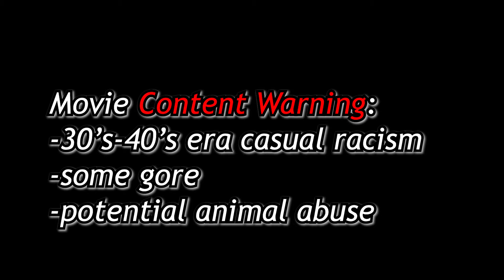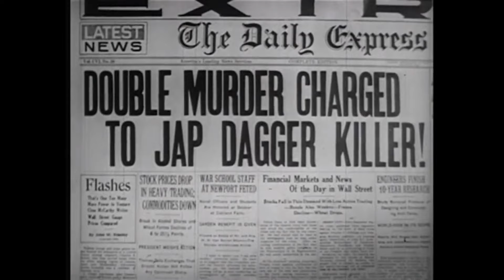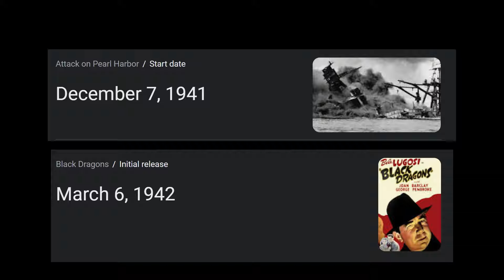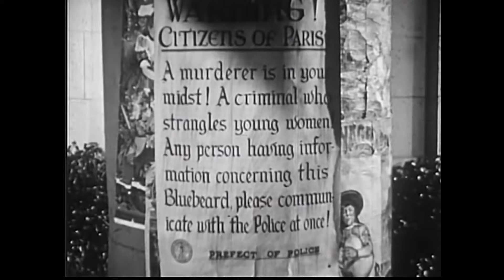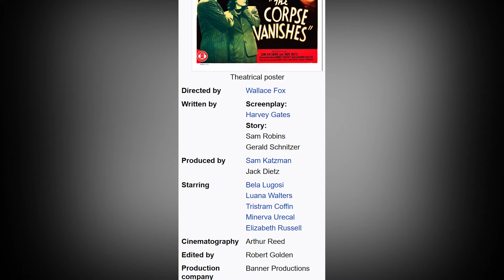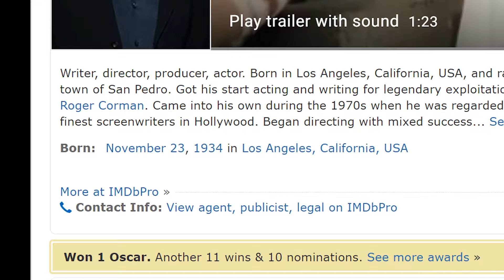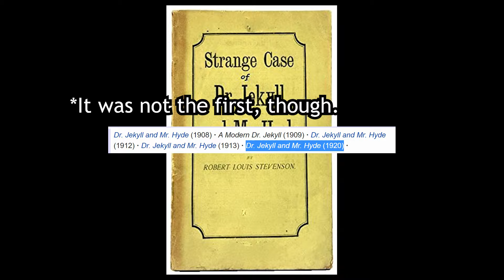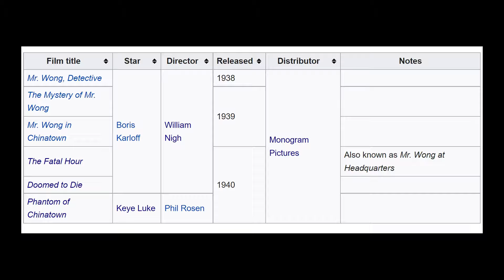I Watched 50 Public Domain Horror Movies (Part 1)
Yo!  Welcome to my biggest project yet, a review of 50 public domain horror movies.  It's a little different from the usual tokusatsu content I do, but I hope you enjoy something like this.

TIMESTAMPS:
0:00 Intro
2:01 - The Amazing Mr. X (1948)
3:28 - The Ape (1940)
5:20 - Atom Age Vampire (1960)
6:57 - Attack of the Giant Leeches (1959)
9:14 - The Bat (1959)
10:21 - The Beast of Yucca Flats (1961)
13:36 - Black Dragons (1942)
14:43 - Bloodlust! (1961)
15:31 - Bluebeard (1944)
16:47 - The Brain That Wouldn't Die (1962)
19:41 - Carnival of Souls (1962)
20:55 - The Corpse Vanishes (1942)
21:45 - Creature from the Haunted Sea (1961)
22:59 - Dead Men Walk (1943)
24:24 - Dementia 13 (1963)
26:11 - Doomed to Die (1940)
27:38 - Dr. Jekyll and Mr. Hyde (1920)
28:39 - The Fatal Hour (1940)
29:06 - The Giant Gila Monster (1959)